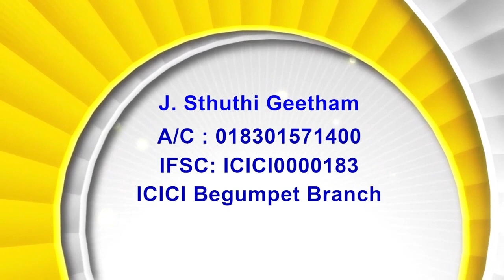21 03 24 Bishop Amma | Psalms - కీర్తనల గ్రంథము 145: 14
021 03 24 Bishop Amma | అంశం :  యెహోవా పడిపోవువారినందరిని ఉద్ధరించువాడు క్రుంగిపోయిన వారినందరిని లేవనెత్తువాడు